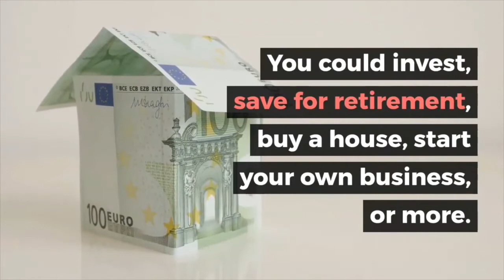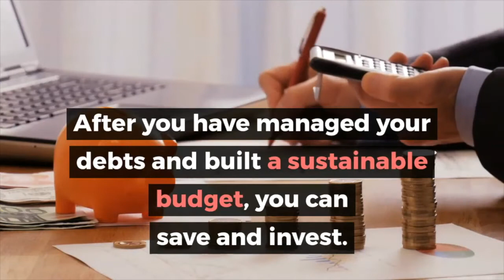Great Personal Finance Solutions | Make Your Money Work For You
The average stock market return is 10% on your investment.

With responsible money management, you can make your money work for you. You could save for a new house, car, or for the future.

There are plenty of reasons to reach your personal finance goals, but where do you even begin?

Don't worry, we have you covered. Keep reading to learn more about personal finance solutions.